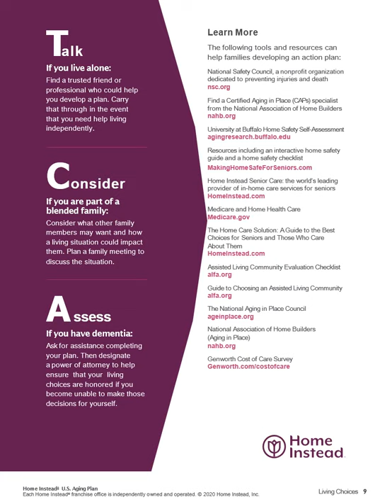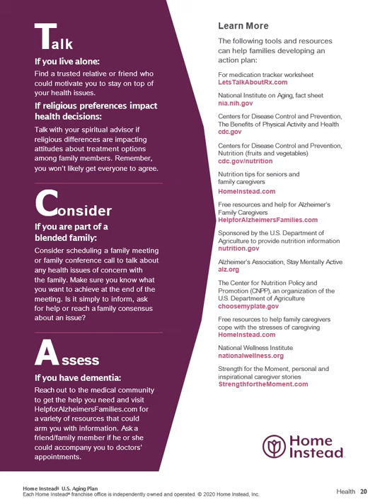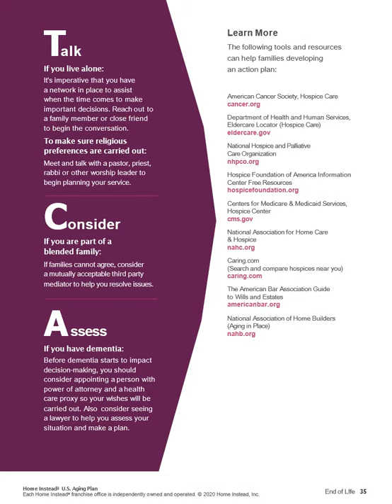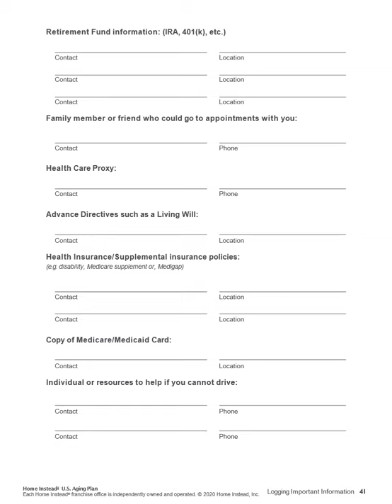An Action Plan for Successful Aging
The popular Benevilla “Education Event Series” continued Wednesday, September 29th at 1:30PM with a free, online workshop titled “Home is Where the Heart Is and Where to Turn When Home is No Longer an Option.”  It featured local expert presenters,  Vicki Castleman and Julie Huebner from Home Instead Senior Care and Rita McBride from A Better Solution Senior Placement.
This informational video called "An Action Plan for Successful Aging" was created by Home Instead Senior Care as a supplement to the presentation.